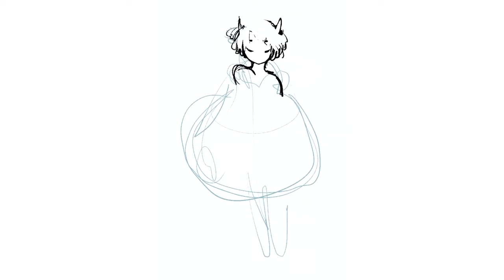Takara Cards - Ork Concept Art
Arte de conceito de um personagem pro Takara Cards 🌷

Takara Cards é um jogo independente em Acesso Antecipado disponível no Steam :D